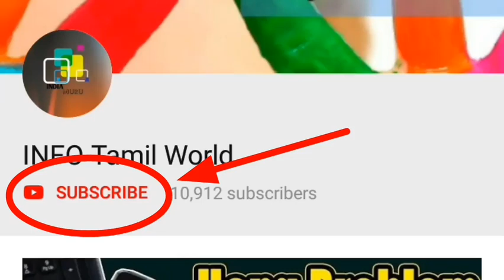Face Whitening Tips In Tamil 🍅|| Tamil Beauty Tips for Skin whitening home use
info tamil world,
Hai guys,
tomato beauty tips for face in tamil,
kerala beauty tips in tamil,
2018 tamil beauty tips,
tamil beauty tips channel,
beauty tips in tamil for oily skin,
tamil beauty tips jessy,
face brightness tips in tamil,
beauty tips in tamil for dry skin,